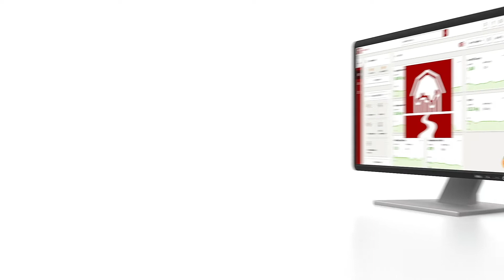Lely Horizon - Une interface conviviale - FR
La prochaine étape de l’automatisation des élevages laitiers pour un avenir prometteur Lely Horizon est mis à la disposition de tous les éleveurs possédant un système de traite robotisée Lely Astronaut ou un système d’alimentation automatisée Lely Vector.